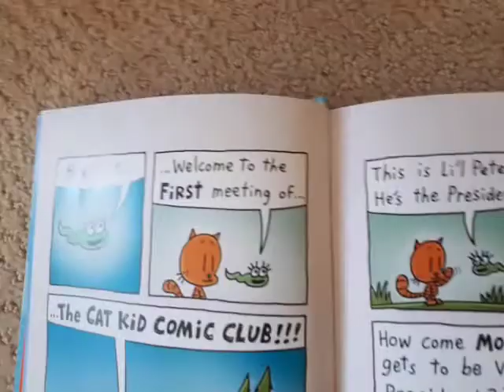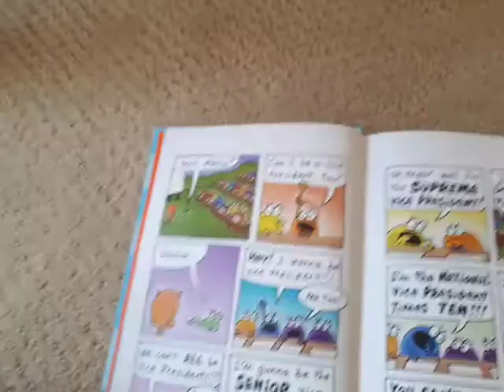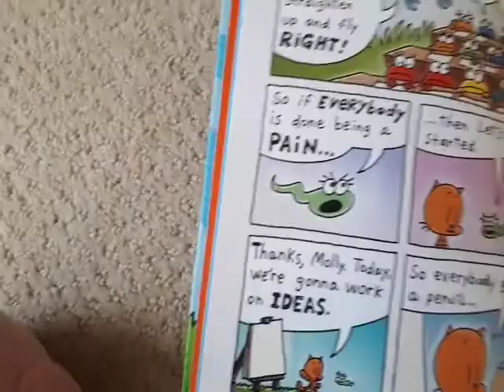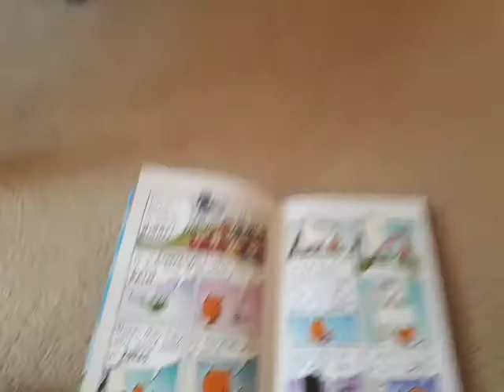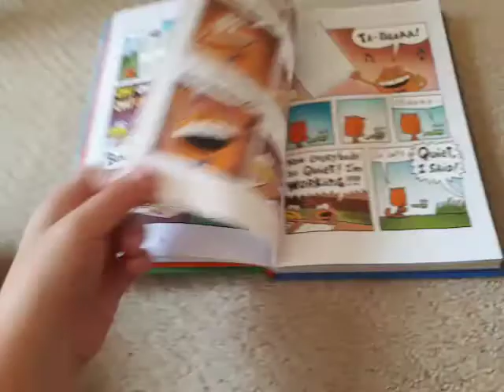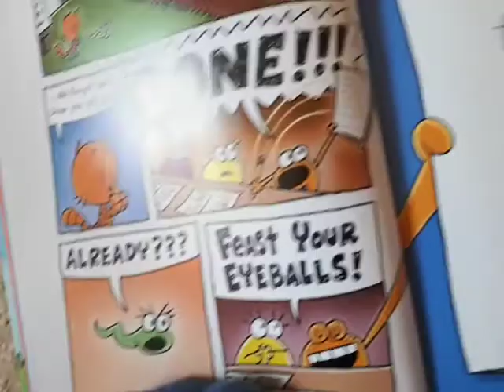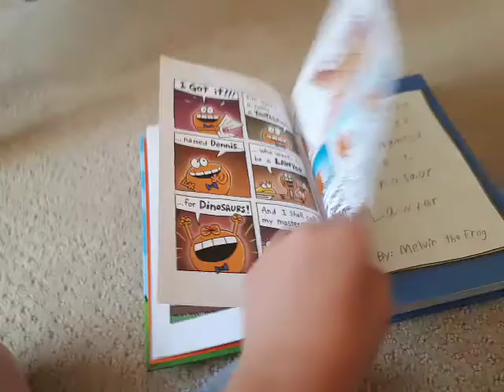Cat Kid Comic Club Chapter 1